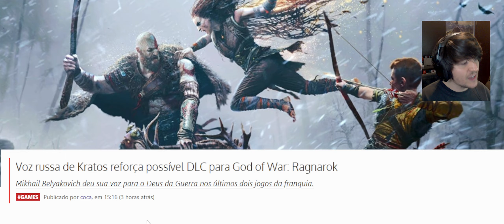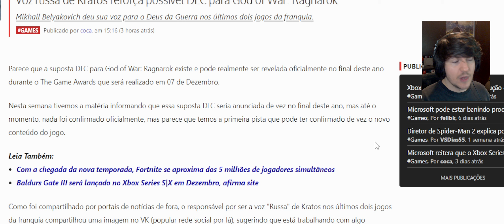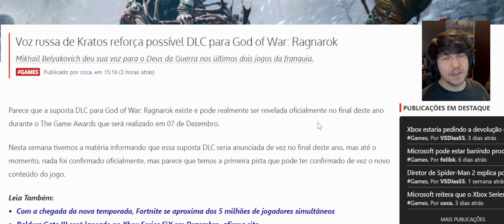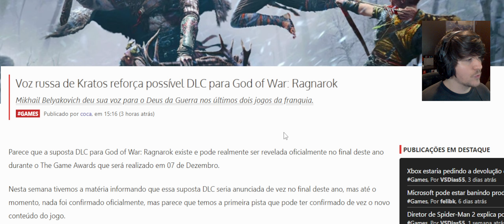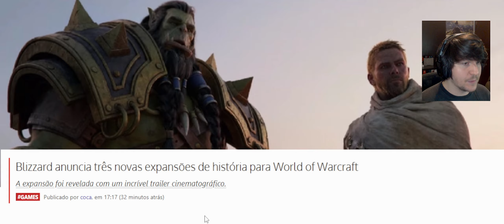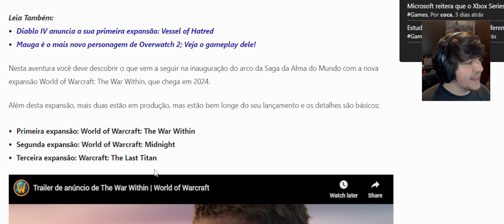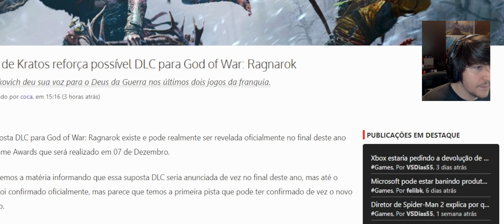O ANO AINDA NÃO ACABOU !! EXPANSÃO de HISTÓRIA GOD OF WAR RAGNAROK VEM AI e MUITO MAIS